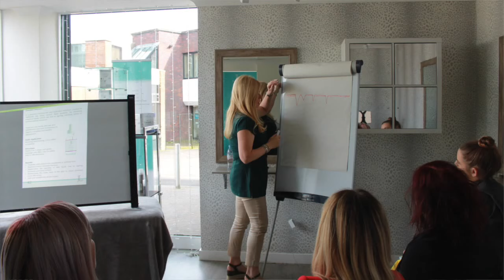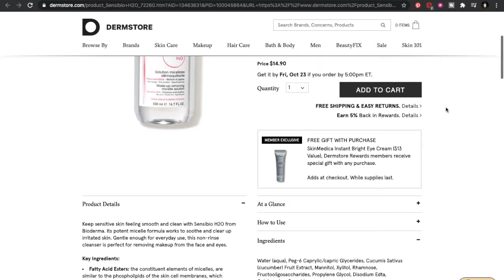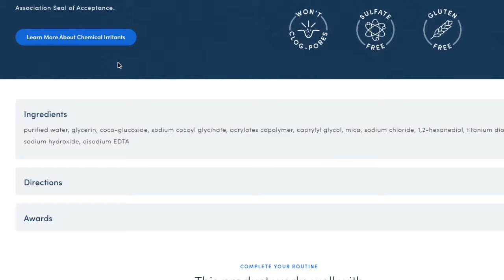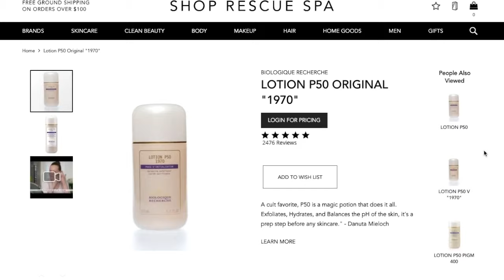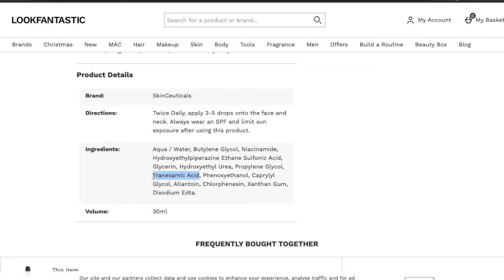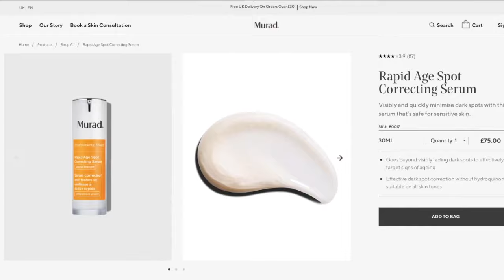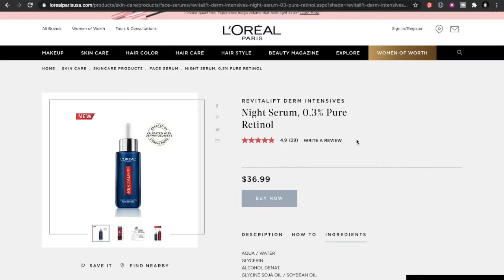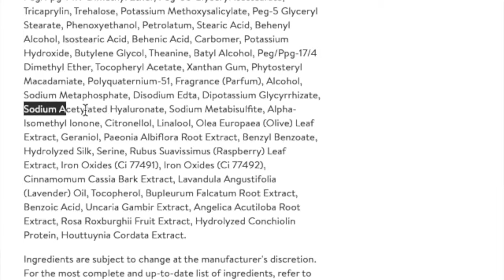AESTHETICIAN VS DERMATOLOGIST | DR. SHEREENE IDRISS NIGHTTIME SKINCARE ROUTINE WITH HARPER'S BAZAAR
AESTHETICIAN VS DERMATOLOGIST

AESTHETICIAN VS DERMATOLOGIST | DR. SHEREENE IDRISS NIGHTTIME SKINCARE ROUTINE WITH HARPER'S BAZAAR | Joanie Loves

🙌🏽) for new videos on skincare advice for everyone, anti-ageing ingredients, beauty treatments, nutritional advice, self-care, healthy living and a dose of Scottish wisdom, laughs and inspiration.  - h

If you enjoyed this video, please help others enjoy it by sharing it 💕

for a full range of products and skincare​ advice!